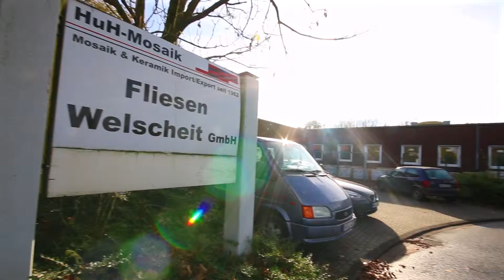Fliesen Welscheit GmbH | Unternehmensfilm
Seit 1962 bietet der Familienbetrieb Welscheit – HuH Mosaik - eine der ausgewähltesten Mosaikkollektionen Europas an.

Mit über 800 gelagerten Sorten und einem mattenweisen Versand bieten wir ein marktgerechtes Logistikkonzept.

Neue Produktlinien wie unser selbstklebendes Move&Improve Mosaik oder selbstklebendes Peel&Impress Vinyl Mosaik runden das Kernsortiment ab. Eine schnelle und einfache Do-It-Yourself Wanddekoration für ihr Zuhause.

In Ausführung wie Glas- Metal- oder Natursteinoptik, kann es auf vorhandene Fliesen, Trockenbauwände, gestrichene Wände oder Rigipsplatten aufgebracht werden.

Die Verarbeitung ist kinderleicht: Einfach zuschneiden und aufkleben.
Bei Bedarf noch verfugen oder versiegeln und Voila: eine schöne neue Wand!

Das Peel&Impress Vinyl Mosaik ist ein ideales Renovierungsprodukt und sogar rückstandslos mit einem Haarföhn wieder entfernbar.

Beginnen Sie noch heute ihr eigenes Wohnprojekt mit Peel&Impress!